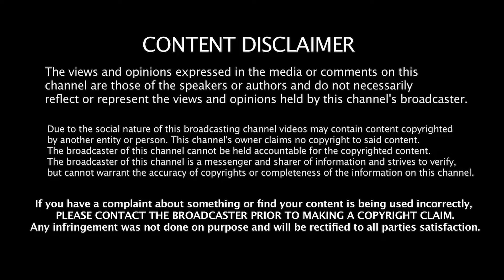நாப்கின் வாங்காதே! பாஜக ஆபாசம்! அ.மலையை எகிறியடித்த திருப்பூர்! Jeeva Today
Jeeva Today